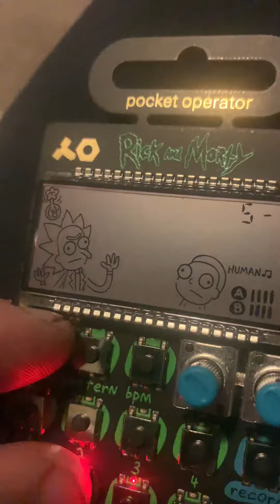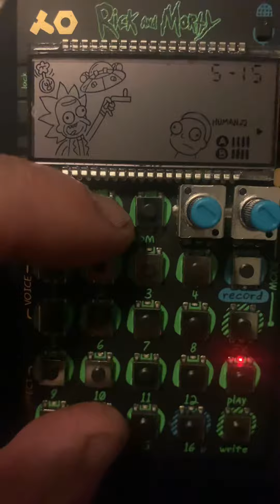Po-137 Rick and morty pocket operator sounds and patterns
Po-137 Rick and Morty pocket operator by teenage engineering